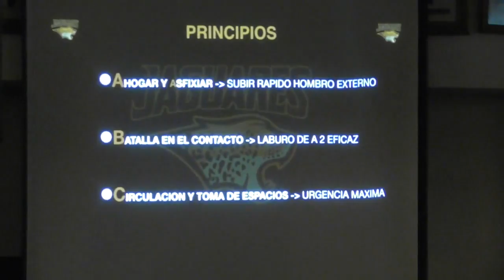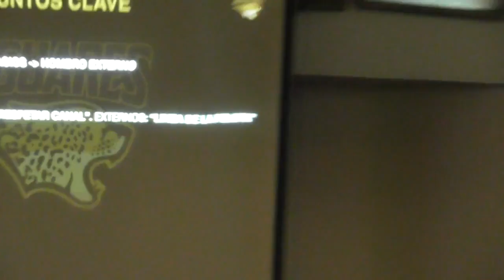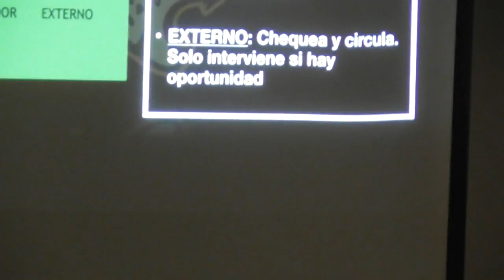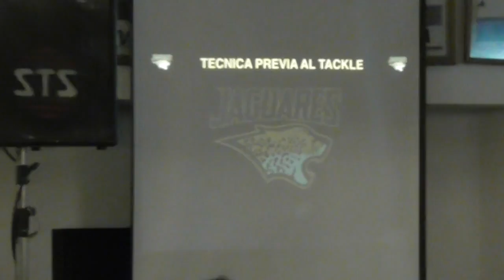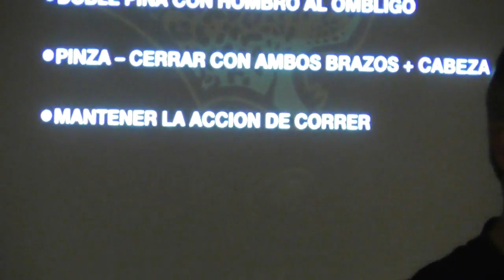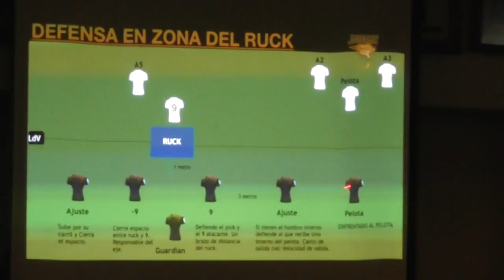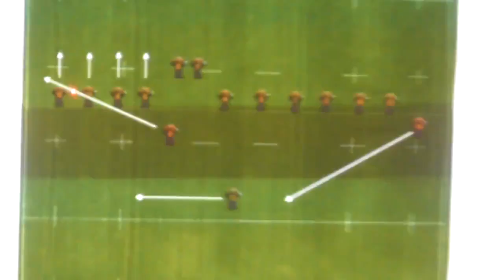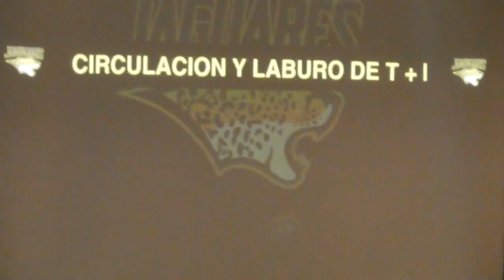Capacitación UAR UCR DEFENSA Quesada G Fernandez Miranda J C 22 7 2019